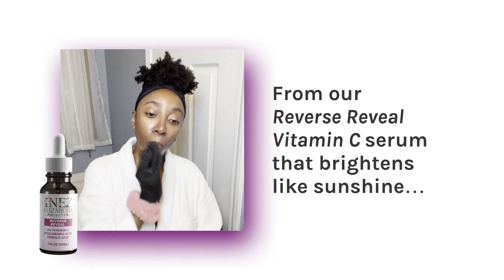Cardi Shuts Down Trump Trolls | Mass Deportation | Diddy Instagram Takeover & Possible Trump Pardon?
Build your credit and earn reward points with your debit card! Check it out and you'll get 50,000 points ($50) if you sign up